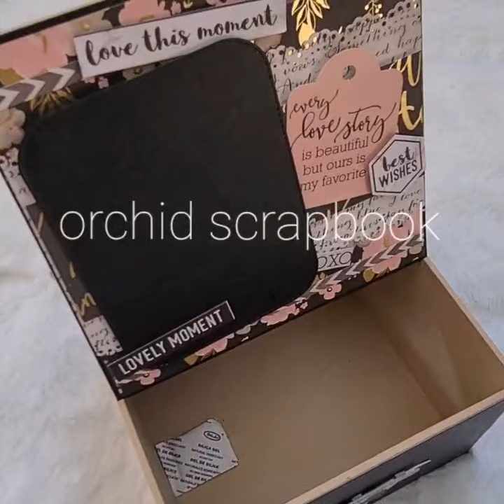EASEL BOX CREATIONS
Kado special berupa photo album yg diperuntukan utk org terkasih
set box dan album foto yg dibuat special utk org special
digarap serius dengan detils yg kuat
utk merangkum kenangan indah tak tak akan terulang.

jika berminat, bisa menghubungi kami ...

jika anda juga membutuhkan paket prakarya serupa bisa langsung kontak admin